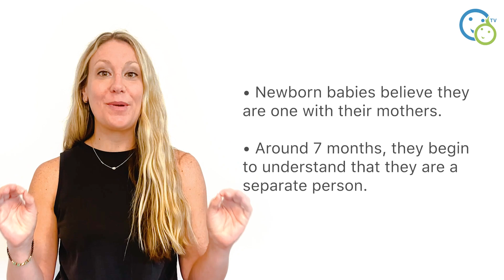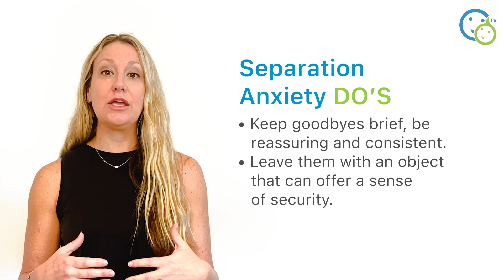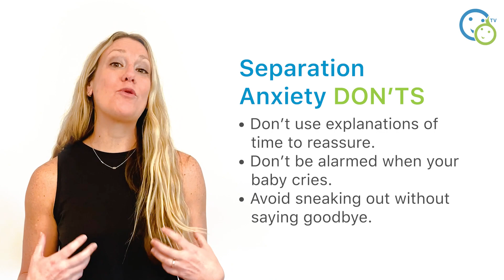Tips for easing separation anxiety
Separation anxiety emerges during a baby’s first year and it’s considered a universal phase in early childhood. In this video, Randi explains why separation anxiety is a healthy sign of development and shares tips on how to manage it.